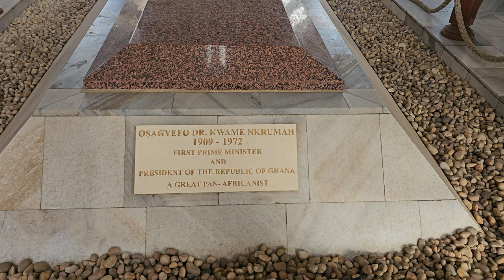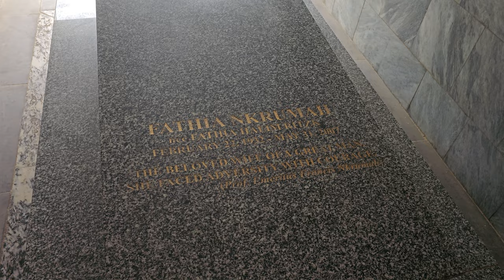Final Burial at Kwame Nkrumah Memorial Park in Accra - Ghana July 2024 Roots & Culture Journey